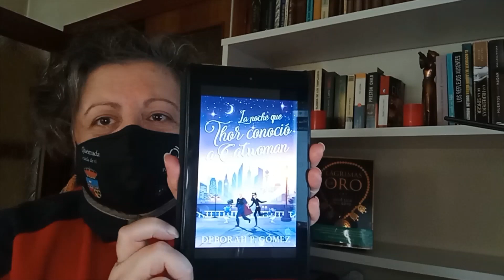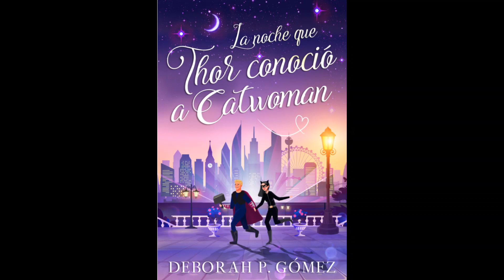Una de romance: La noche que Thor conoció a Catwoman de Deborah P.Gómez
Una comedia romántica autopublicada que podéis encontrar en Kindle Unlimited de Amazon o en la web de la autora